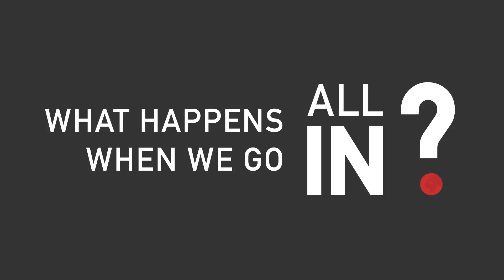2016 Annual Conference Video: All IN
Are you ready to go ALL IN?